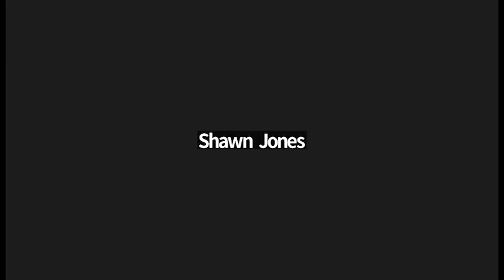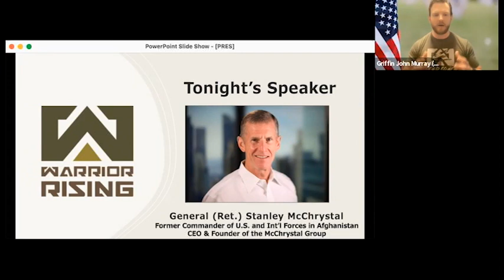#10 Warrior Rising Coaching Session 8 17 22 Gen McChrystal